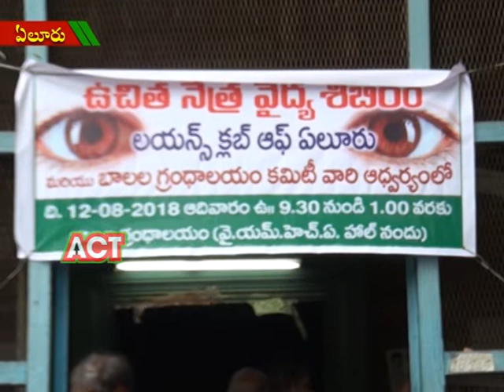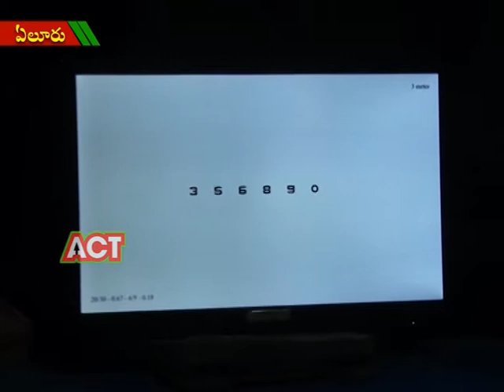ACT NEWS ELURU_12.8.2018_02